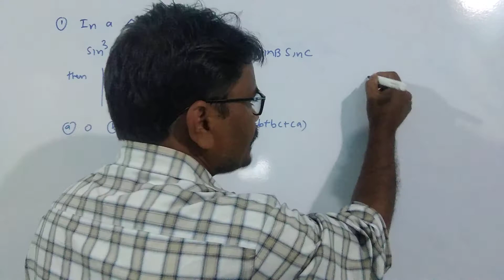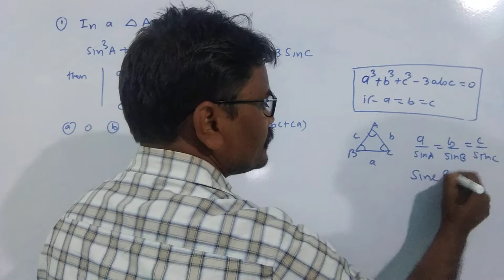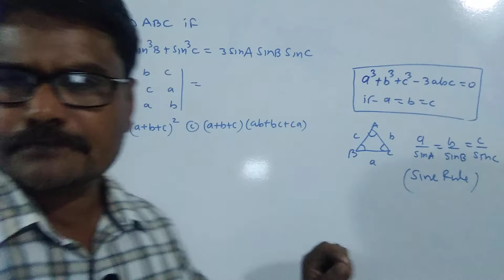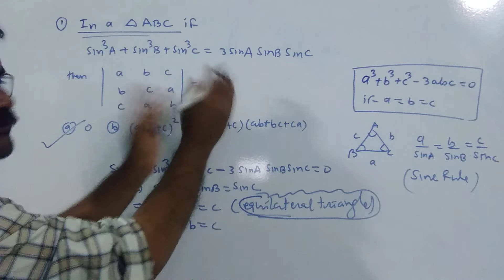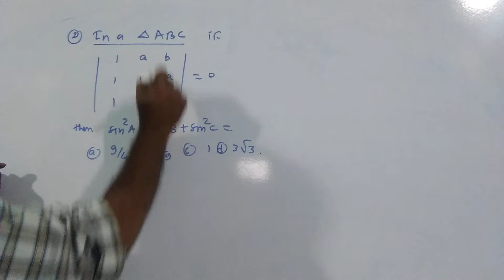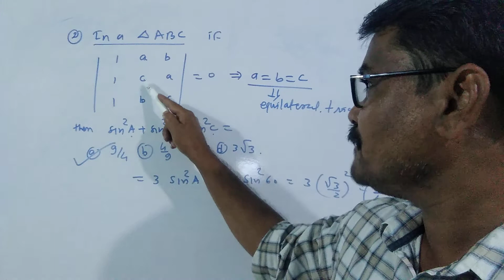revision JEE main 2021| determinant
concept of equilateral triangle in determinantv